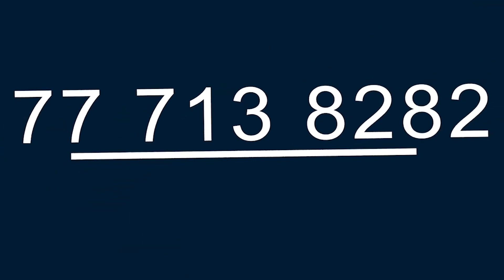JOTAYU KOOR 19 Verset 130 Sourate ALI IMRANE Dr Mouhammad Ahmad LO